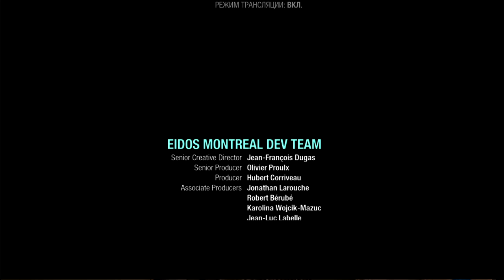Поп маньяк ! Marvel's Guardians of the Galaxy#6